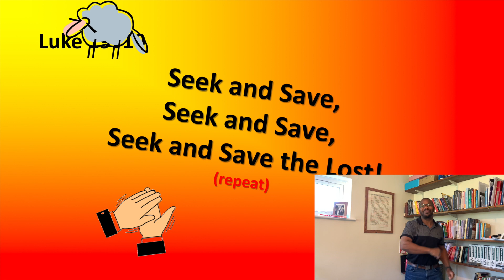Martin and Fabian's Bible adventure assembly: 13th May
Join Martin and Fabian for their assembly from Theale.

''Luke 19 verse 10' was written and performed by David Heath-Whyte, and is used with his permission.

CCLI:98963